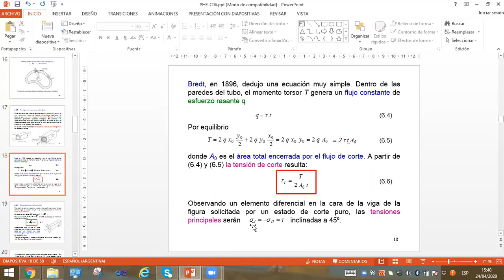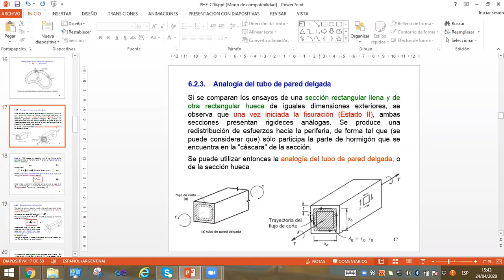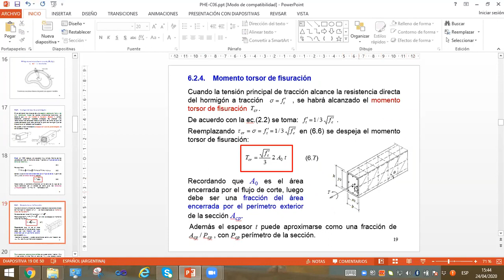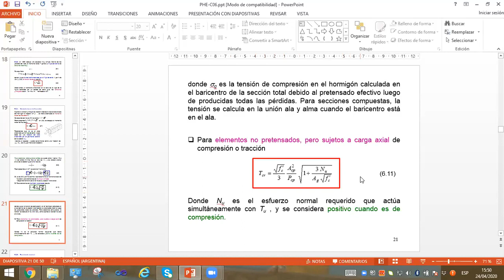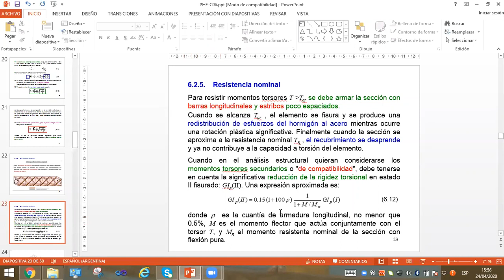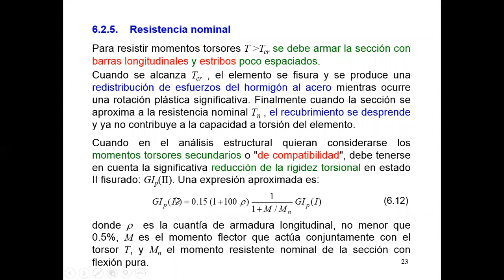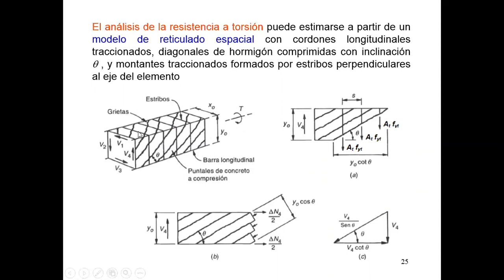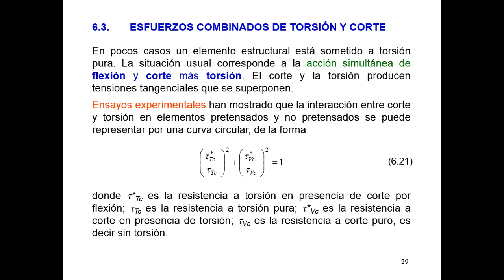Diseño por resistencia a torsion (Parte 2) | Fio UNAM - INGENIERÍA CIVIL (4 Año)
¿Has pensando en estudiar Ingeniería Civil? ¿Te gustaría conocer las verdades de ser Ingeniero civil?